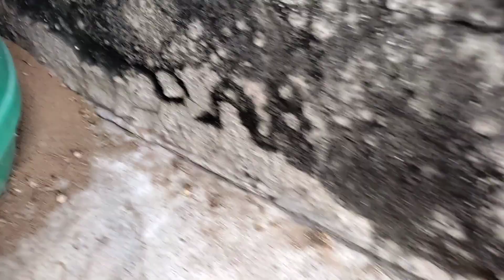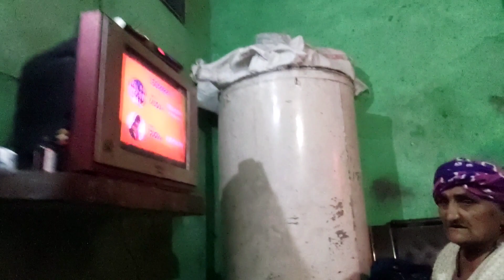Normal Day🙂🙂 vlog-24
Today was quite a normal day which is my daily routine, it was there and there was no extra excitement, so let's see tomorrow.  What will happen, then watch this blog and please subscribe to the channel and you will continue to meet such people in Delhi at 6:00 am and will be found between 6 and 6:30.  You have a daily vlog because sometimes I am late.